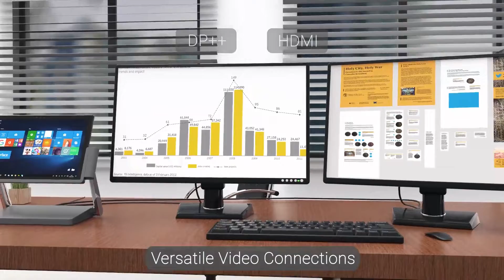SD7000 Surface Pro Docking Station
Integrating Microsoft’s proprietary Surface Connect technology, users can connect with confidence for a seamless dock and charge experience that looks as good as it functions with a small desktop footprint and clean lines.